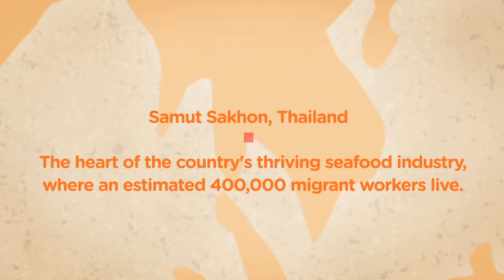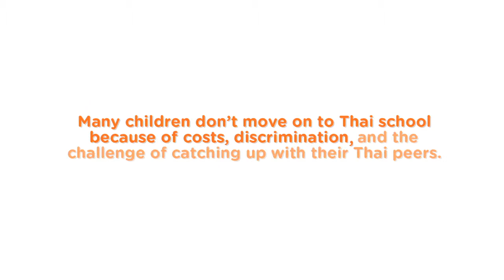Raks Thai Migrant Children Learning Center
The children of migrant workers in Thailand are unable to attend Thai school due to language barriers and discrimination. We empower them and give them choices through education at our learning centers. Help them dream bigger and make their dream come true.

Migrant children generally end up joining the workforce earlier than other kids to assist their parents who migrate to Thailand, many undocumented, for economic purposes. These children do not receive any form of education due to their lack of Thai language proficiency and legal status. Their parents, being migrant workers, are too busy making a living and often overlook the importance of education for their children.

In 2005, Raks Thai Foundation initially established learning centers for children of migrant workers under the Prevention of HIV/AIDS among Migrants in Thailand or PHAMIT Project Originally these centers were intended to provide day care for migrant kids left unattended at home while their parents went out to work. In 2012, the day care center was developed with funding from the private sector to be a proper learning center (LC), with daily classes and full-time Thai and Burmese teachers. At Raks Thai learning centers, we provide basic education with Thai, Burmese and basic English classes following Thai and Burmese textbooks.  Life skills development is also a core subject to help them grow up with more alternatives. We facilitate referral to Thai school, support their return to Burmese education system and simply equip them with necessary skills to become more than just another manual laborer in the workforce.

Raks Thai believes every child is entitled to right to education. And only through education will these children be able to change their life and change the world.